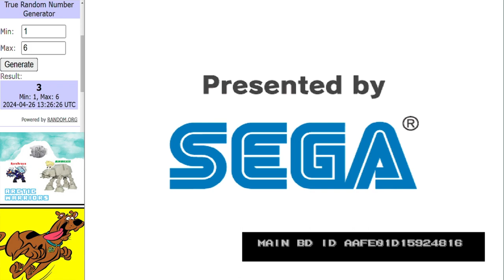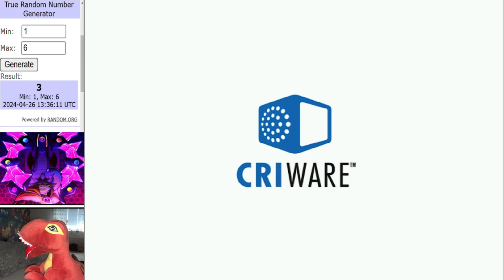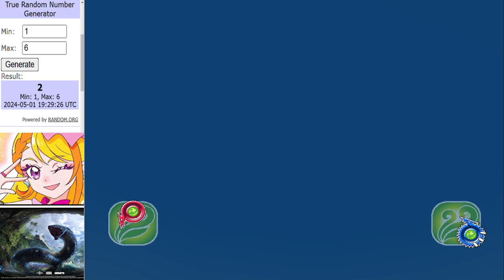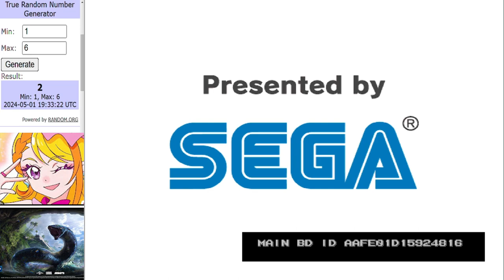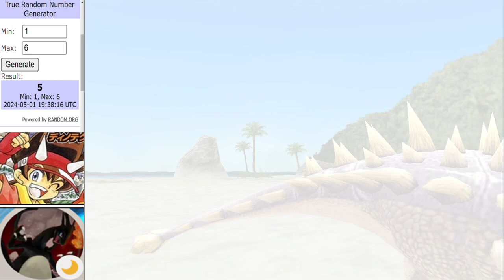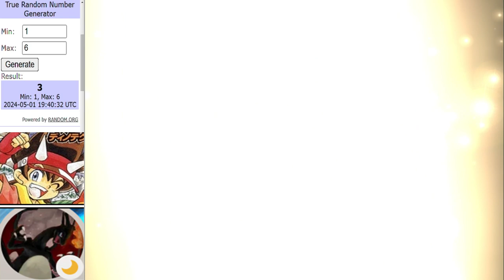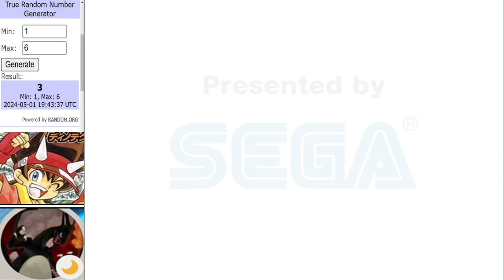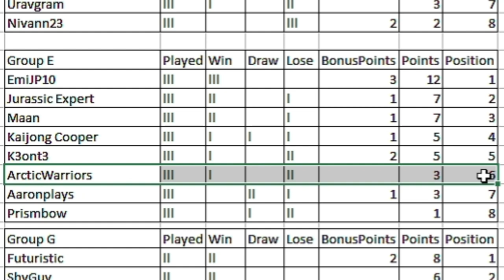Dinosaur King Arcade Tournament | WCVI Group Stage | Group E Round 3 古代王者恐竜キング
Matches in this video:
Arcticwarriors vs Aaronplays34
Prismbow vs EmiJP10
Maan vs JurassicExperts
Main Event:
K3ont3 vs KaijongCooper